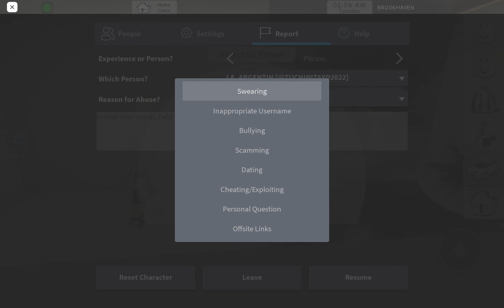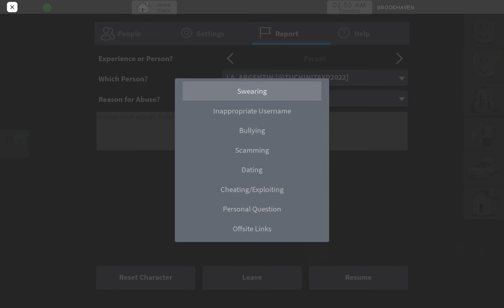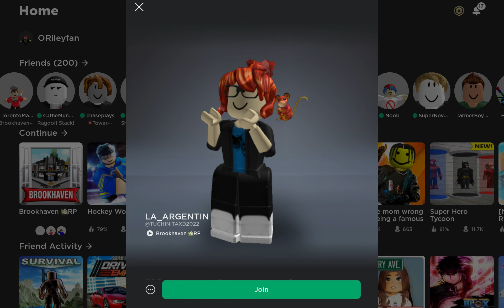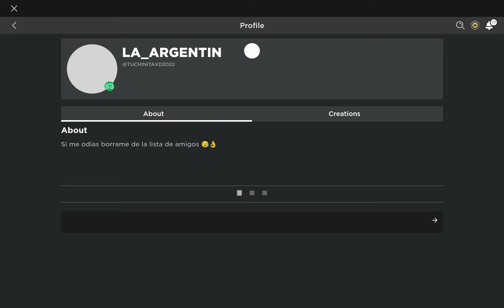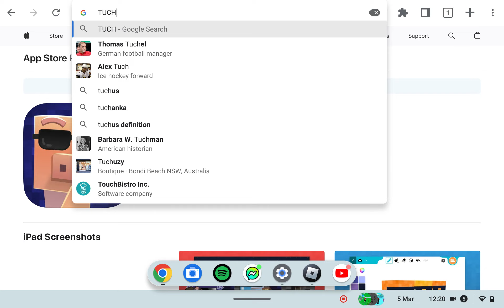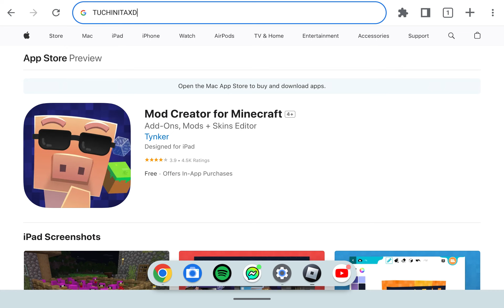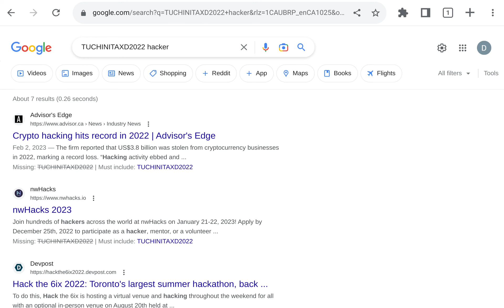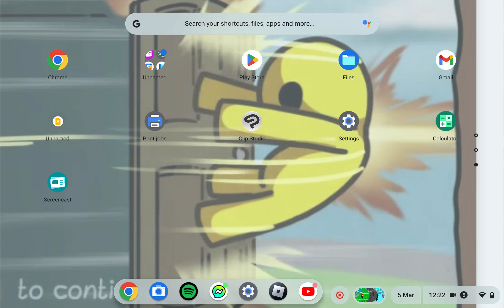We found another hackers evil laugh if you know this hacker comment below!!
I don't know who this is coming below as soon as possible once you see this so if you know this hacker or hurdles this hacker or you have seen this hacker somewhere on the Internet or something please comment!!!